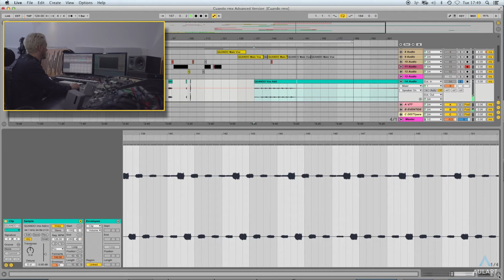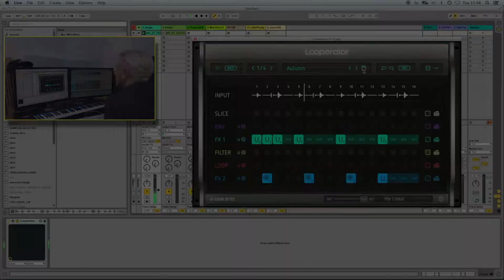Diseño de sonido y consejos de producción musical | Davide Squillace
En esta masterclass aprenderás de sus habilidades en diseño sonoro y Workflow, estas le han permitido publicar en una amplia variedad de sellos discográficos respetados como: Desolat, Minus, Hot Creations, Cadenza, Ovum ó su sello This and That.

Esta clase es ideal para experimentar con la síntesis modular, así como para aprender a configurar tu estudio ó adoptar nuevos hábitos de trabajo.

La masterclass incluye la librería de Samples creados durante la clase.

Davide Squillace es un DJ y productor de renombre internacional. Estudió Ingeniería de Sonido en Nápoles en el 2004, y desde el 2007 es un artista habitual de la famosa fiesta Circoloco en Ibiza.